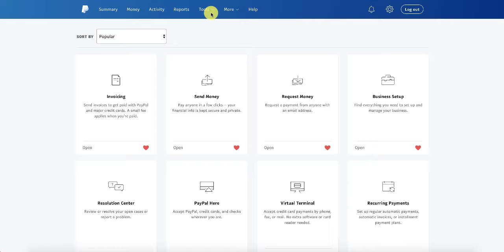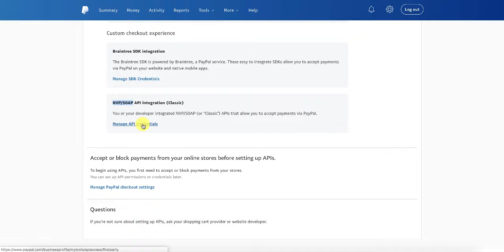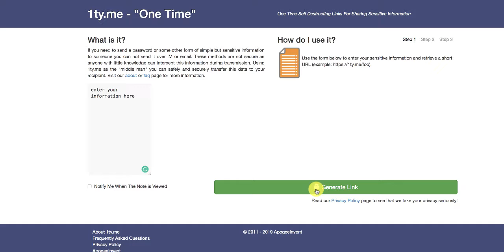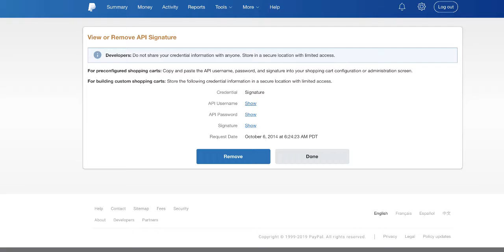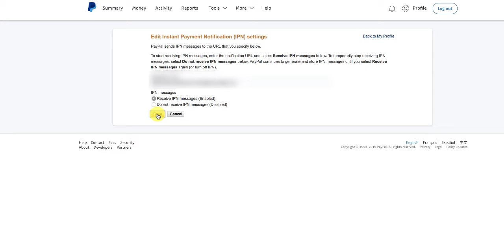Paypal API IPN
Adding an API or Setting a PayPal IPN is simple with these steps